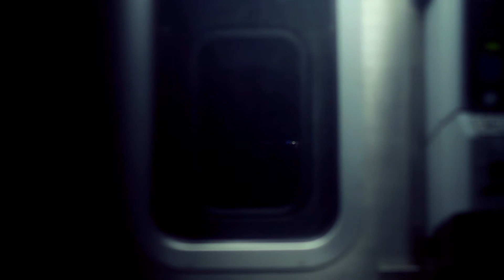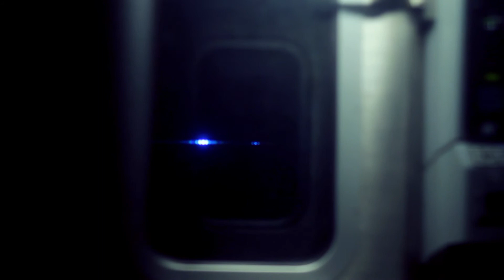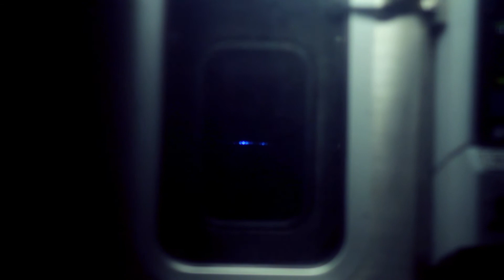commute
daily commute between brooklyn and manhattan